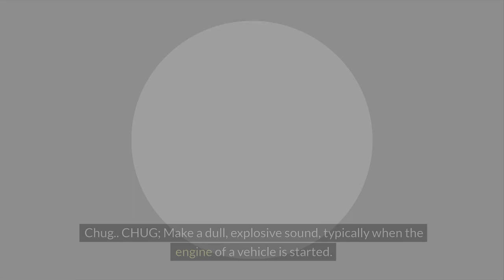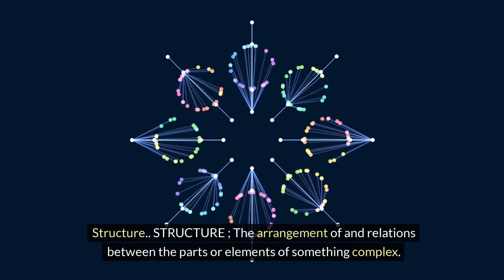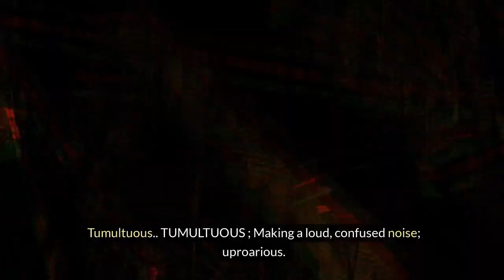Pronounce the "UH" Sound in English ( AIJames2024 )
Struggling with the "UH" sound in English? You're not alone! This video is your one-stop guide to mastering this essential vowel sound.  Whether you're a beginner or looking to polish your accent, we'll break down the different ways "uh" is pronounced in English with clear explanations and fun examples.